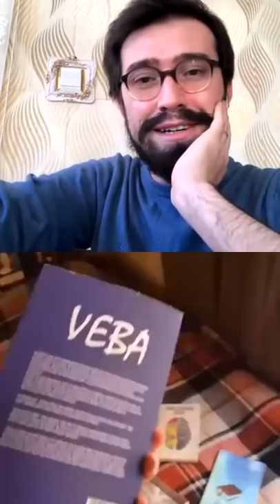Tutunamayan Sohbetler 2. Bölüm - Doğu Demirkol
🏘 EvHayatDolu diyoruz ve TutunamayanSohbetler‘e başlıyoruz.😊

📌Her Salı ve Cuma 18.00’de yönetmenimiz ve senaristimiz Osman Nail Doğan eşliğinde 1 oyuncumuz Instagram canlı yayınında sizlerle buluşuyor.✨

İkinci yayınımızda dizimizin Tarık'ı Doğu Demirkol'la keyifli bir sohbet gerçekleştirdik.

Yapımcılığını İstanbul Medya Akademisi ve Neden Film’in üstlendiği, senaryosunu Mustafa Karataş ve Osman Nail Doğan’ın kaleme aldığı, yönetmen koltuğunda ise Osman Nail Doğan ve Murad Zaloğlu’nun oturduğu 80 dakika olarak planlanan absürt komedi dizisi “Tutunamayanlar”, her salı saat 20.00’de TRT 1’de.

Son yılların parlayan yıldızlarından Doğu Demirkol ve Ece Çeşmioğlu’nun başrollerini paylaştığı dizide, usta oyuncu Zafer Algöz ile birlikte Şinasi Yurtsever, Asuman Dabak, Bora Akkaş, Hande Katipoğlu, Barış Yıldız, Yeliz Kuvancı, Bülent Çolak gibi iddialı isimler yer alıyor.